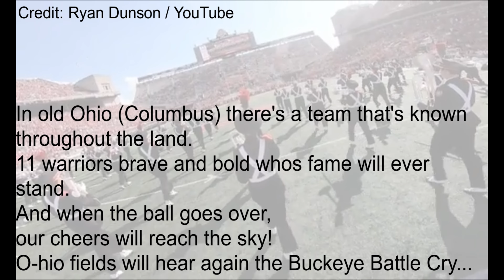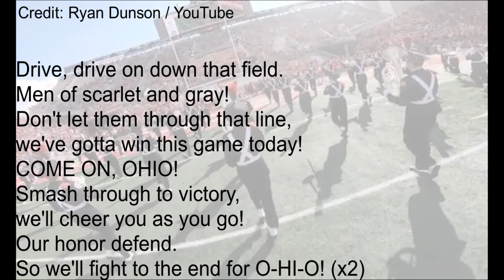Buckeye Battle Cry - with lyrics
Composed by Frank Crumit

Lyrics:

In old Ohio there's a team that's known throughout the land,
11 warriors brave and bold whos fame will ever stand.

And when the ball goes over,
our cheers will reach the sky!

O-hio fields will hear again the Buckeye Battle Cry...

Drive, drive on down that field,
men of scarlet and gray!

Don't let them through that line,
we've gotta win this game today!

(COME ON, OHIO!)

Smash through to victory, we'll cheer you as you go!
Our honor defend,
so we'll fight to the end for O-HI-O! (repeat from "Drive, drive..." once more)